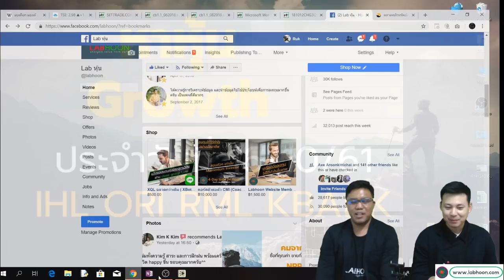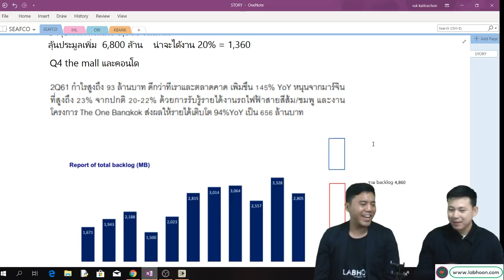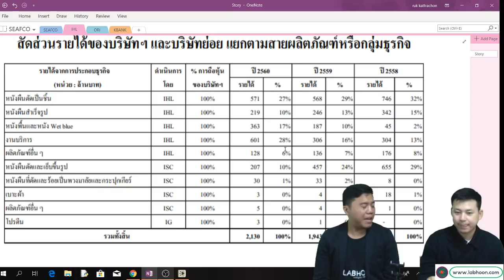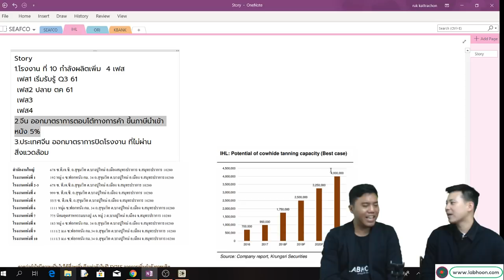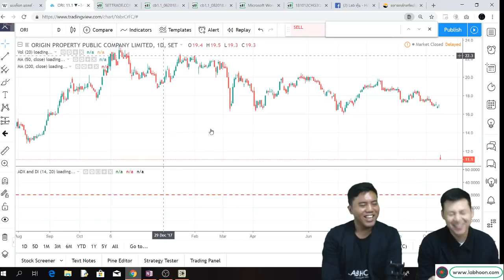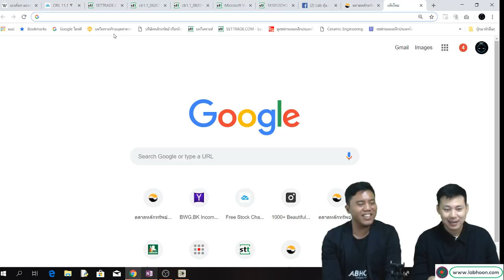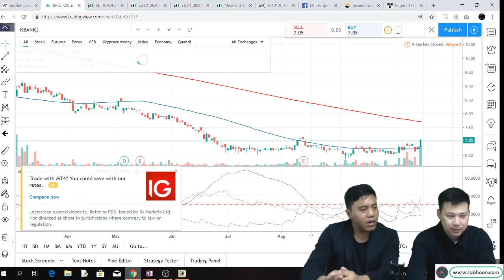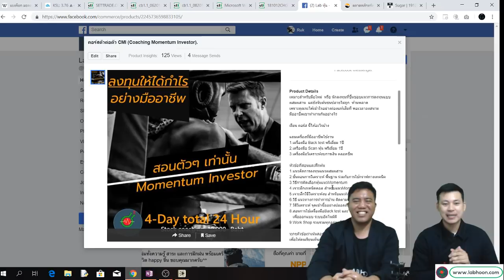หาหุ้นGrowth EP17 IHL ORI RML KBANK SEAFCO